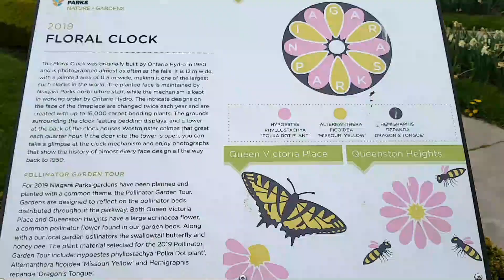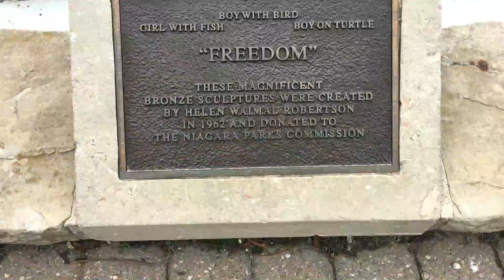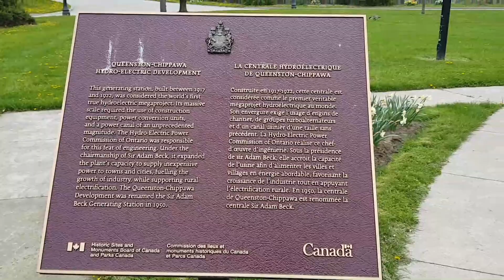Niagara Falls at Night | Famous Waterfalls in the World | Travel Vlog | Spring Season 2021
Niagara Falls is a geological wonder and one of the most famous waterfalls in the world. Straddling the border between the United States and Canada.